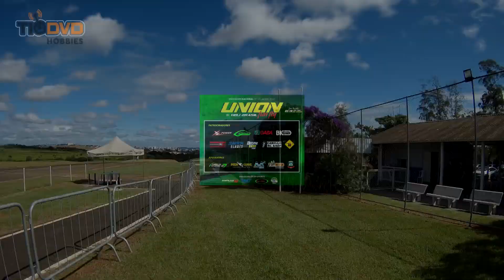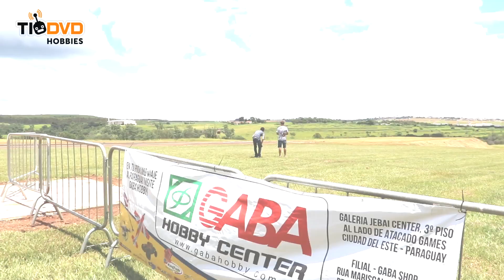UNION HELI BRASIL FUN FLY 2020 O MAIOR EVENTO DE HELIMODELISMO DO BRASIL E UM DOS 5 MAIORES DO MUNDO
Clique nos Links abaixo e aproveite os melhores preços!

Clique nos links abaixo e Compre seu Drone no Magazine Luíza com nota fiscal, 1 ano de garantia! Parcele em até 12x!

DJI MAVIC 2 Fly More Combo 10x sem Juros com Nota Fiscal e 1 Ano de Garantia =

DJI MAVIC 2 ZOOM Fly More Combo 10x sem Juros com Nota Fiscal e 1 Ano de Garantia =